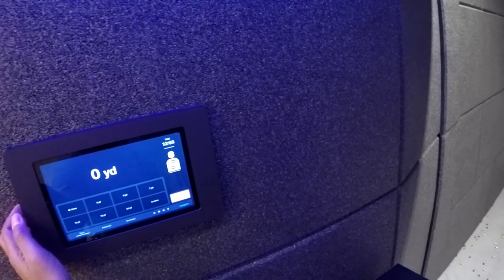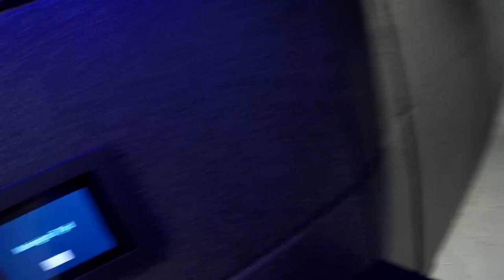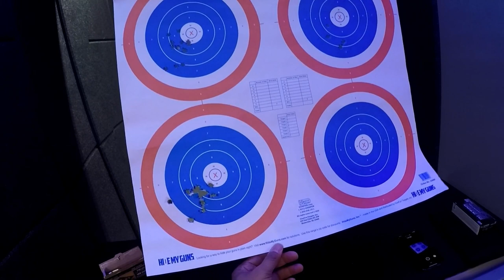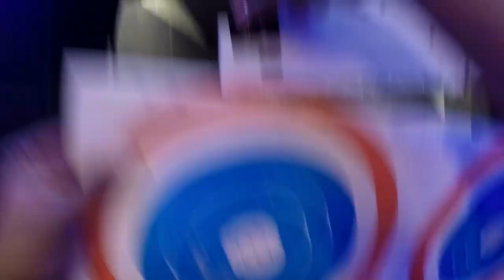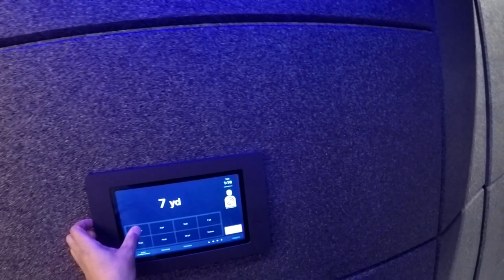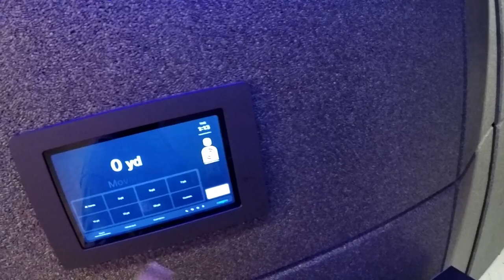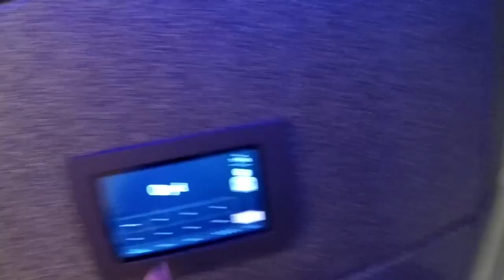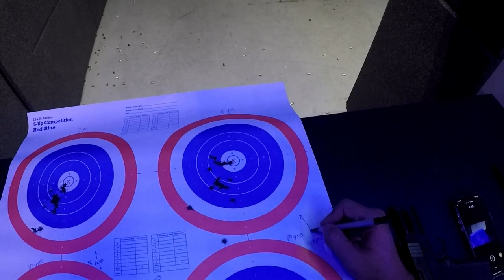First Range Session - Alpha Foxtrot AF1911-S15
I never shared the raw video files of my first range session with the Alpha Foxtrot AF1911-S15.

In this range session, I'm shooting the S15 almost as well as I do the SAS II UL with the UL having an optic.  I'm also shooting the S15 quickly (quick follow-on shot) and being quite accurate with groupings being tight.

The range footage shows that, while I'm not yet familiar with the gun, I'm astoundingly accurate with it!  That's the hallmark of a good gun, IMO.

Note:  I capture range footage primarily for training purposes (I can usually use the range footage to spot sloppy gun work).  The lighting will not be perfect and the resolution and FOV is usually adjusted to better see faults, as well as better see targets that are down-range.